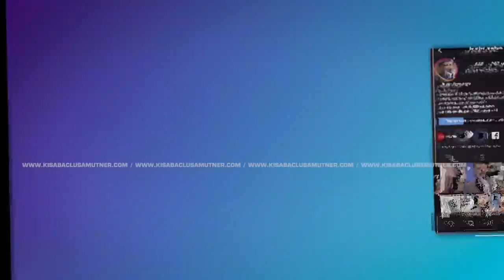Mut Gortser / Kisabac Lusamutner 27.07.2022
ՄՈՒԹ ԳՈՐԾԵՐ–Վերջին տարիներին միայնակ կնոջն իր իսկ տանից դուրս են փորձում վռնդել հարևանությամբ ապրող ամուսնու եղբոր ընտանիքի անդամները